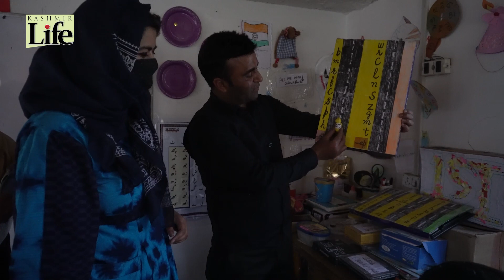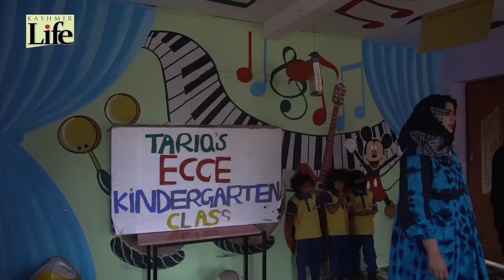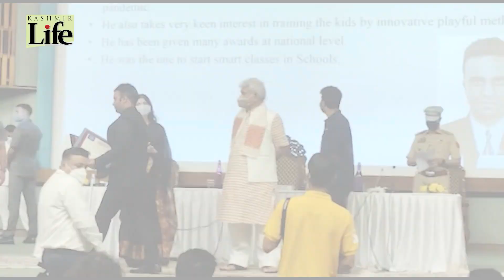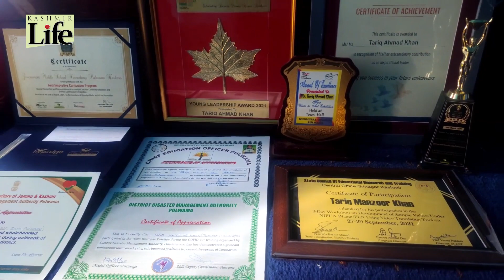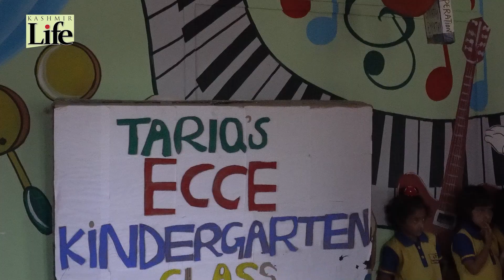A Model Teacher, A Model School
In order to understand the changes taking place in Kashmir education sector IqraAkhoon drove down south to meet a teacher of a government school where his experimentation has made the school a major attraction for students and improved the roll, watch the report